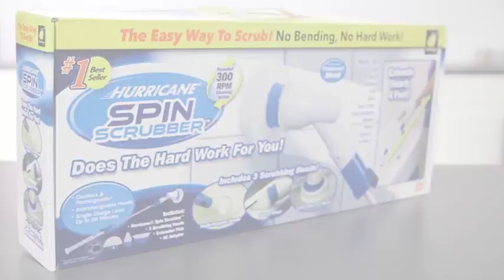Tudjon meg mindent a Spin Scrubberről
Bemutatjuk a Hurricane Spin Scrubber elektromos tisztítókefe összeállítását és tippeket adunk az eredményes használathoz!